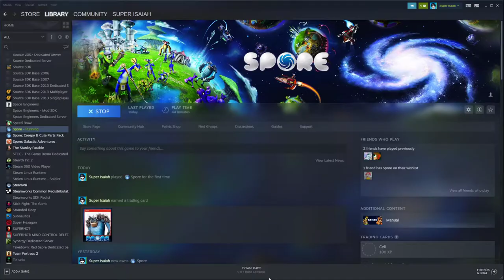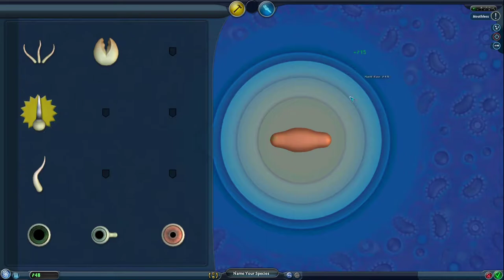The Adventures of Mr. Peanut in SPORE - Episode 1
LET'S GET PIXEL WITH IT